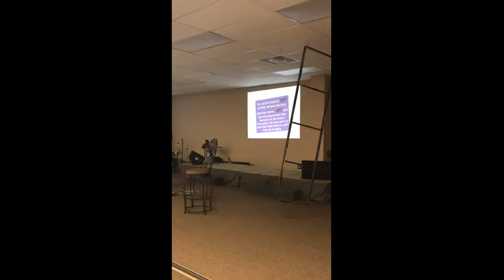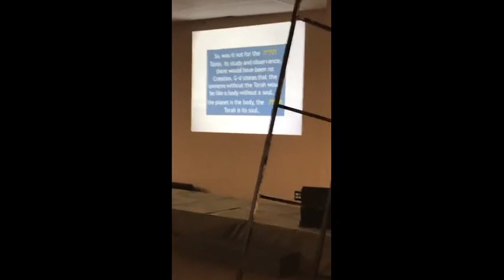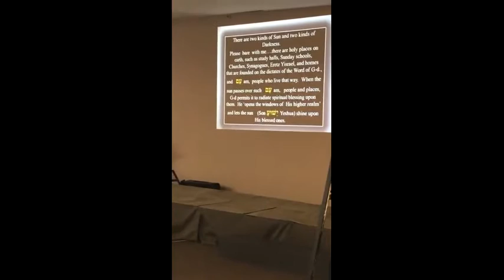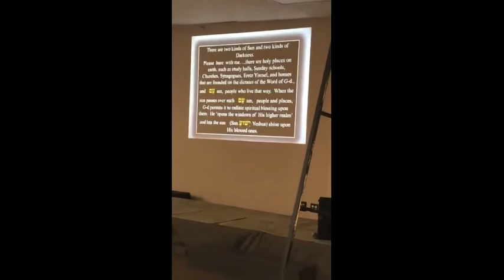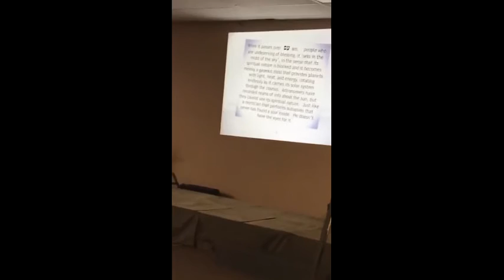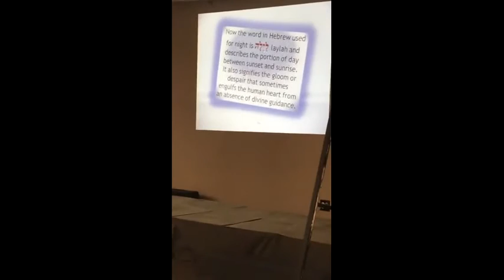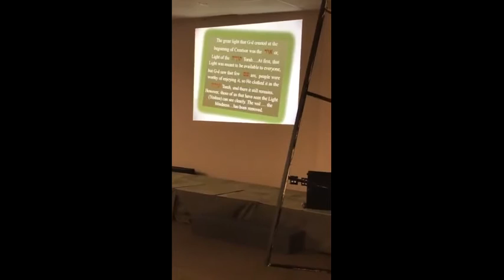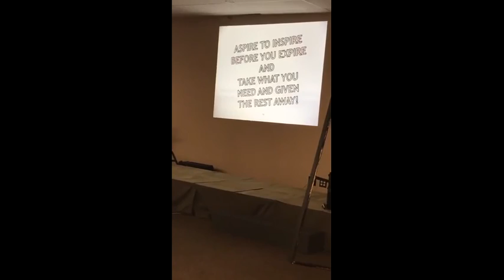Live recorded lesson on Lamed Gimel 10/8/2016